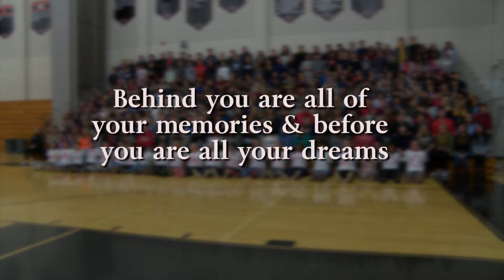Senior Video Trailer 2020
To purchase your copy of the senior video DVD head to HH-TV.com and click on the DVD tab and select the form senior video DVD.